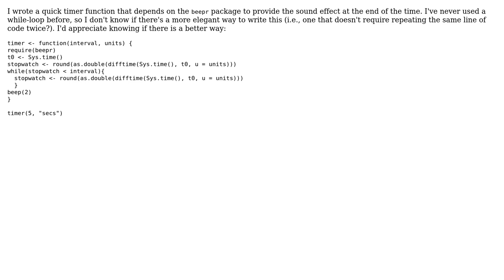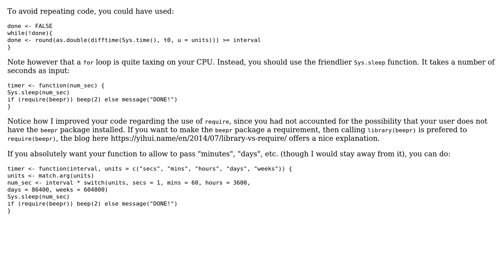Code Review: R function for a timer with a beep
With thanks & praise to God, and with thanks to the many people who have made this project possible! | Content (except music & images) licensed under CC BY-SA | Music | Images & others | With thanks to user Von user flodel user 200_success and the Stack Exchange Network Trademarks are property of their respective owners. You are responsible for your own actions.